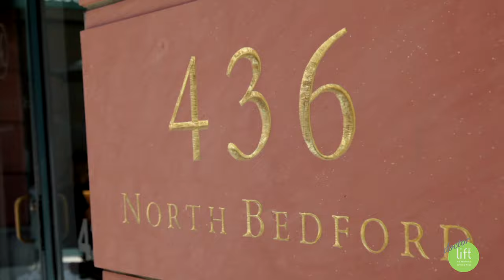Lift MD Aesthetics: Neck Lift Plastic Surgery by Dr. Garo Kassabian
Chuck, An Insurance Broker in Beverly Hills visits board certified, plastic surgeon, Dr. Garo Kassabian to seek a more youthful look to improve professional appearance. More men are having plastic surgery to boost their confidence and look better, longer.

Chuck's Procedure: facelift, fat injection to face, necklift

For more about the real world of plastic surgery in Beverly Hills on "Doctor Lift" featuring board certified celebrity plastic surgeon, Dr. Garo Kassabian of Lift MD Aesthetics, watch the rest of our channel.
Doctor Lift is an insider's look into the world of plastic surgery featuring board certified, Dr. Garo Kassabian in Lift Md Aesthetics in Beverly Hills. In this series, you will witness real patient stories and before/after images for procedures like Rhinoplasty, Breast Augmentation, Facelifts to nonsurgical procedures like Botox and the Vampire Facelift.

For more information or for a personal consultation with board certified plastic surgeon & expert injector, Dr. Garo Kassabian, call or visit www. liftmd.com. We look forward to helping you. Dr. Garo Kassabian speaks English, Spanish, Armenian, French and Arabic and our staff is also multilingual.

لتعرفي أكثر عن عالم التجميل في بيفرلي هيلز،  تابعي مشاهدة حلقات "دكتور لفت" على موقع يوتيوب، باستضافة الدكتور غارو
."board"كسابيان، أشهر أطباء التجميل و حاقن الخبراء في بيفرلي هيلز، والحاصل على شهادة

,للمزيد من المعلومات أو لاستشارة شخصية مع دكتور جارو كسابيان
تفضلي بلإتصال بنا على الرقم التالي ٠٤٠٠-٢٨٥-١٣١٠+ أو بزيارة الموقع التالي